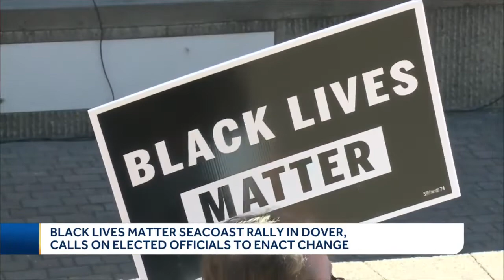Black Lives Matter rally held in Dover